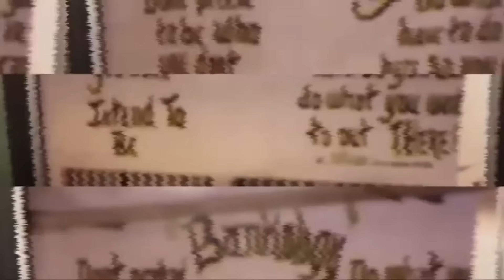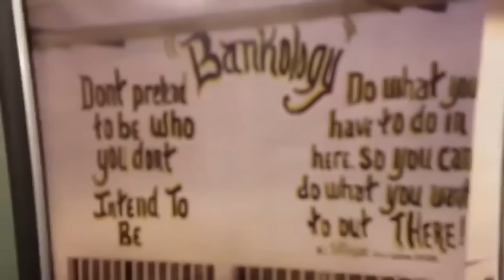ALL debts will be collected in prison!